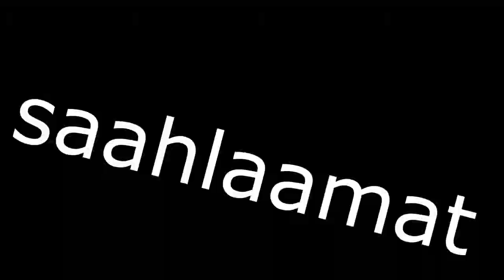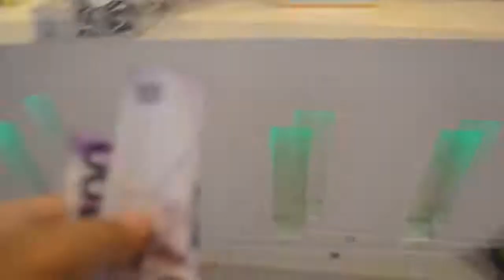sishig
hinde to kasama sa days
umuwi lng ulit akooo.